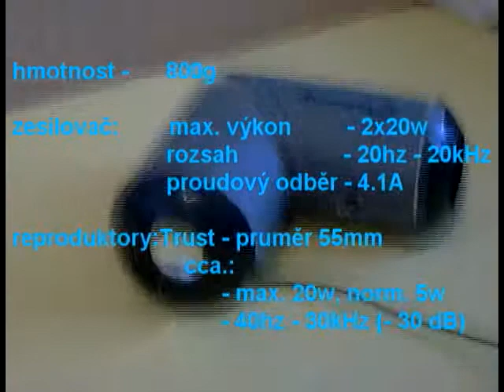homemade portable speakers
Repraky ktere jsem vyrobil na srazy a venkovní step.
material: RynnA 1.0b - odpadní roura od kanalizace (asi na záchod)cca130kč
- 2x jogurt Pierot cca30kč
- repro pioneer cca500kč
- zesilovač 280kč
- gumove pásky cca10kč
- izolační lepicí páska cca 35kč
- baterypack 6článků 3300 (nosram) cca 500kč
reprobedny za 1485kč (ale za rok)
vydrž bateria cca 24hodin vkuse. (neměřil jsem to ale už to nosim sebou od začátku prázdnin furt na jedno nabití)

RynnA 2 - mirelonová roura 2m 45kč
- satelitní reproduktory trust cca 0kč (od popelnice XD)
- 2x jogurt Pierot
- zesilovač 280kč
- tenká lepenka 0kč (odněkud jsem to vytahl)
- vypínač cca 1Kčssr XD
- 3kostky lega XD
- objimka na 8 AA baterií cca 30kč
- 8 AA nabíjecích baterií cca 380kč
trochu meně kvalitní a trochu tišší reprobedny za 745kč